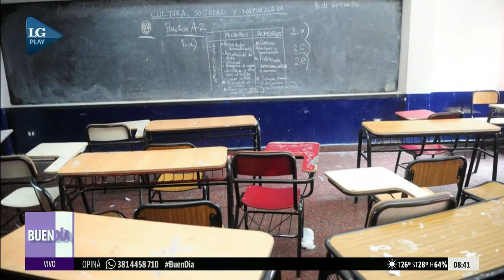Denuncian que ofrecían por Facebook títulos “truchos” de los niveles secundario y terciario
El ministro Juan Pablo Lichtmajer habló en Buen día, el noticiero matutino de LA GACETA